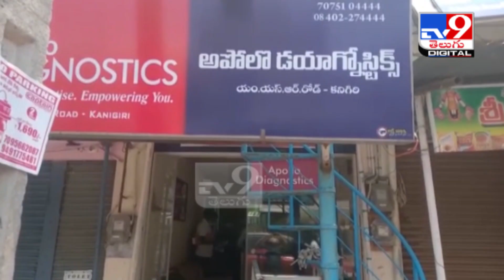ప్రజల ప్రాణాలతో ప్రైవేటు ల్యాబ్‌ల చెలగాటం - TV9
ప్రజల ప్రాణాలతో ప్రైవేటు ల్యాబ్‌ల చెలగాటం